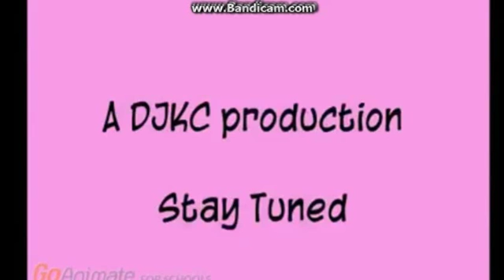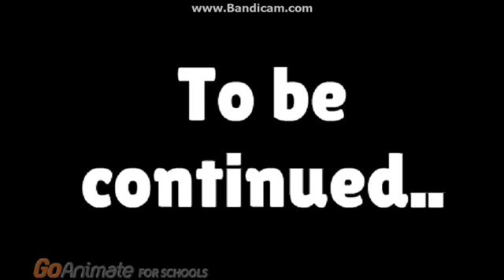Life Is Not Perfect- episode 6-Sweet Revenge